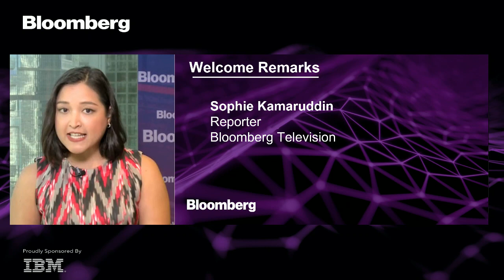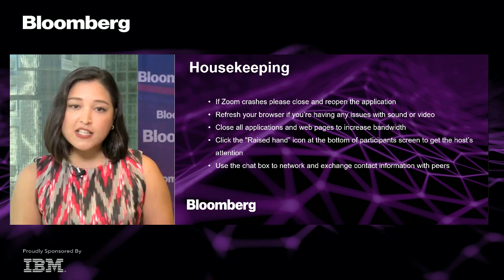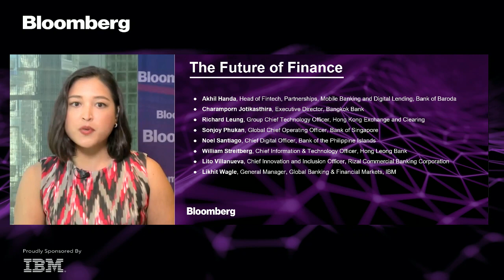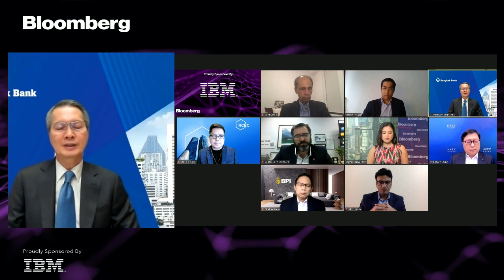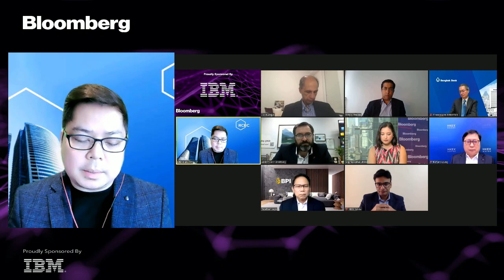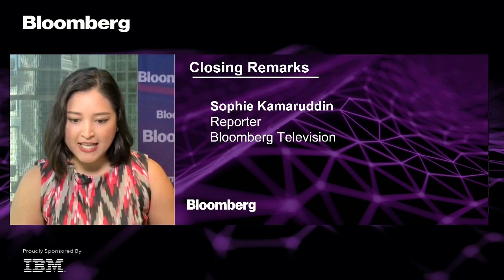The Future of Finance: Leveraging Digital Transformation for a Virtual World | Asia Pacific